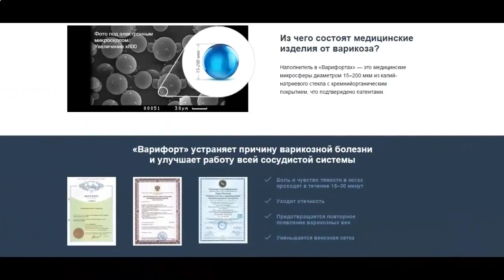Лечение варикоза варифорт!